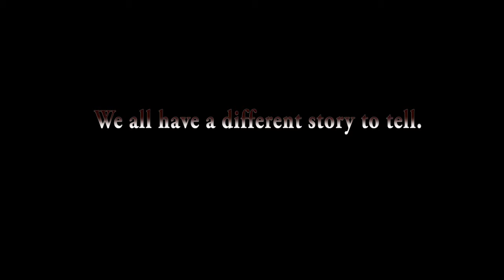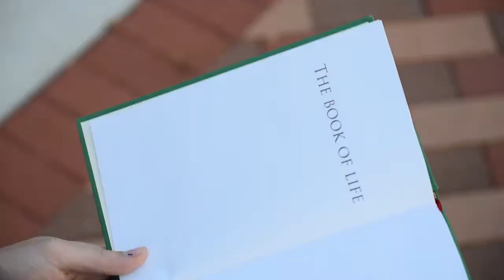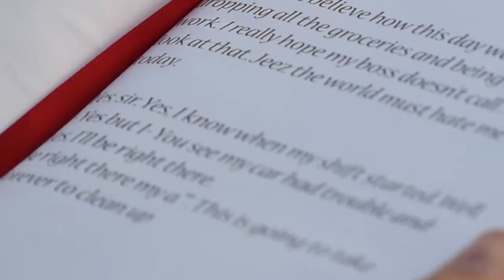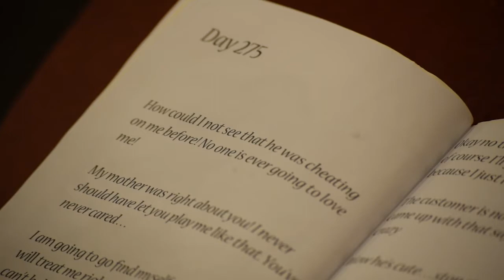"Stories of Life," Directed by Skylar Theis Spruce Creek High School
Spruce Creek High School student Skylar Theis' film based on the theme "A Day In My World As I See It."